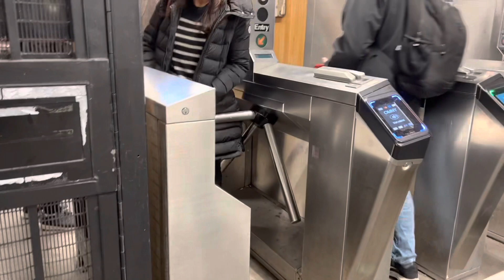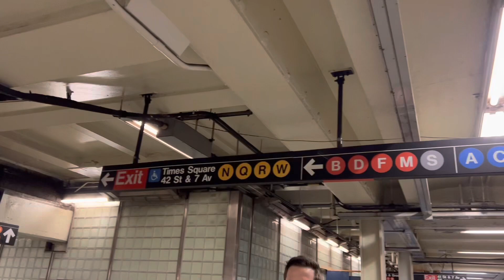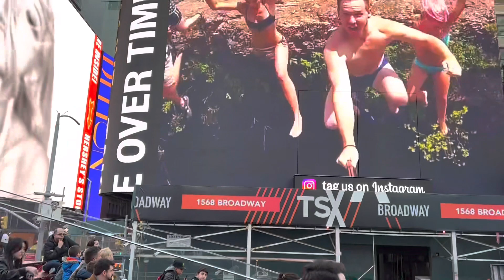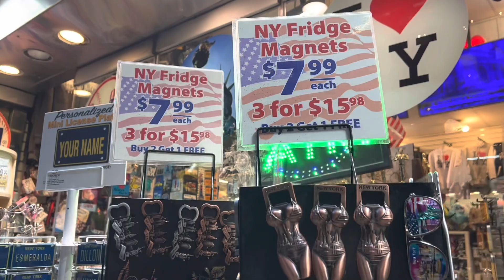New York City Manhattan beautiful￼,Khu du lịch Trung tâm￼ Thành phố￼ New York,美麗的紐約城市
Hôm nay Một ngày đẹp trời￼,Đến Khu du lịch trung tâm thành phố New York,Không khí rất tuyệt vời￼,Liên mời ông bà cô chú và các bạn cùng với Liên tham quan New York city nhé,Chúc cả nhà xem video vui vẻ, nếu có gì thiếu sót xin góp Ý để hoàn thiện hơn,lời góp Ý của cả nhà là động lực,để liền bước tiếp, chân trọng cảm ơn cả nhà,Mến chúc cả nhà mạnh khỏe,nếu thấy yêu thích xin chia sẻ ủng hộ bằng cách đăng ký kênh￼,like,share, subscribe,thank you￼,🥰
(Liên cuộc sống￼ NYC￼)